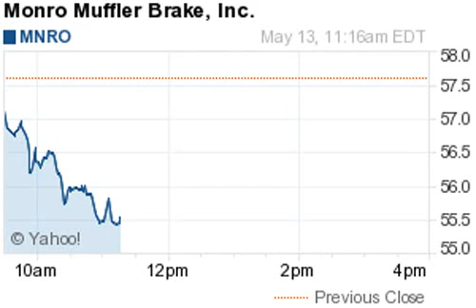140513 biggest losers 1116EDT